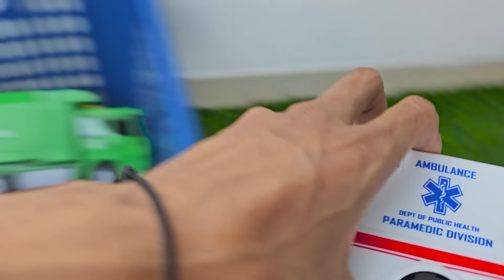Mainan Mobil Box, Mobil Truk Molen, Mobil Excavator, Ambulance, Kereta Thomas, Mobil Balap 692